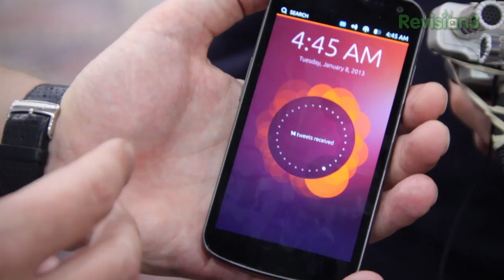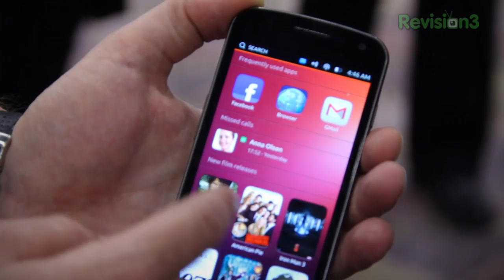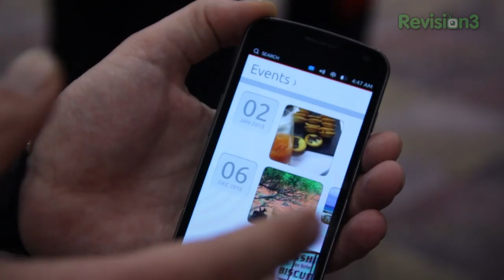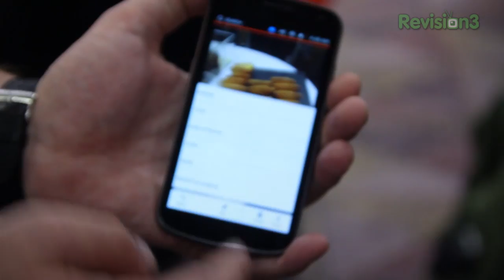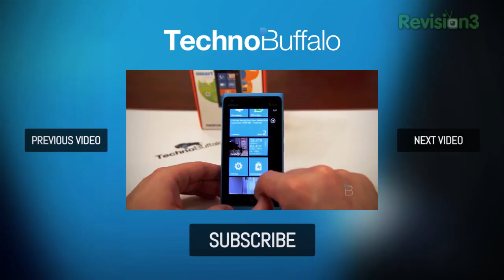Ubuntu Phone OS Hands-On Demo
Ubuntu Phone OS Demo - CES 2013

Hands on demo of Ubuntu Phone, Ubuntu's new mobile OS.

Aaron hits the floor at Pepcom's Digital Experience to bring you details on the recently announced Ubuntu platform for smartphones. While it's a plus to have additional options in the smartphone marketplace, we have to wonder if there is enough room to support another mobile operating system.